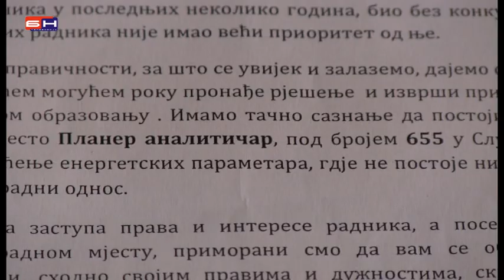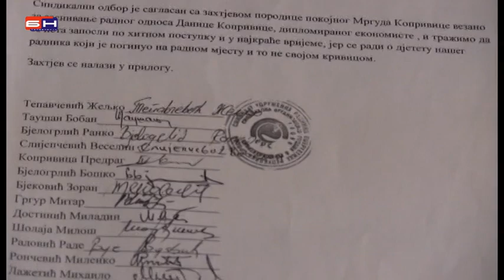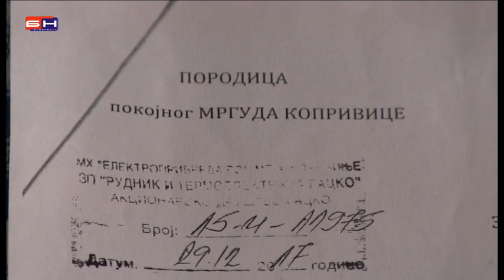Trebinje Porodica Koprivica i RiTE Gacko